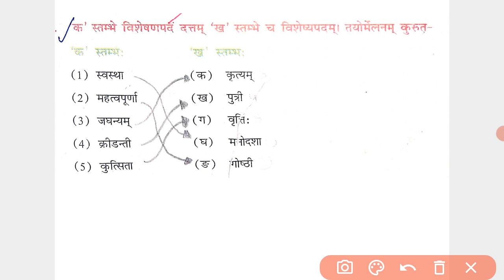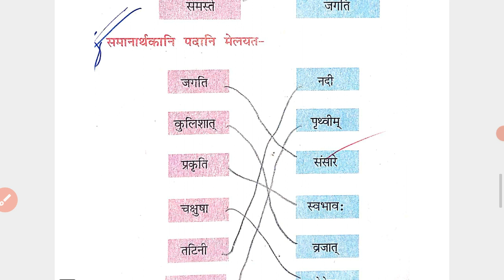RBSE 8th बोर्ड परीक्षा संस्कृत 17 मई 2022 || महत्वपूर्ण मिलान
RBSE 8th बोर्ड परीक्षा संस्कृत 17 मई 2022
महत्वपूर्ण मिलान